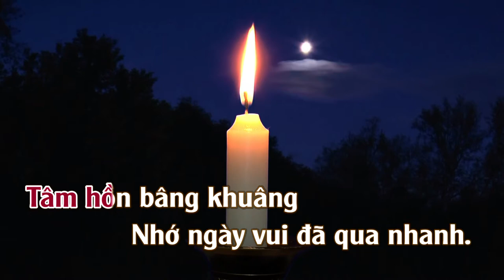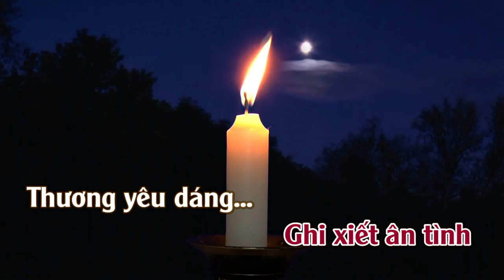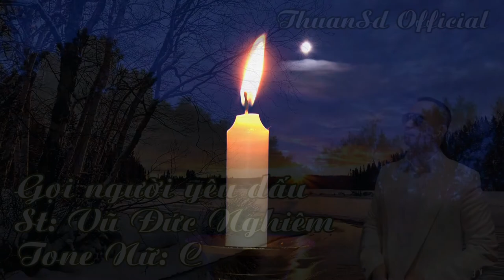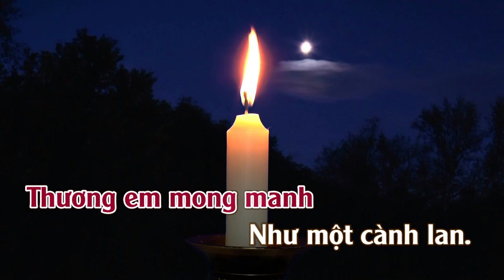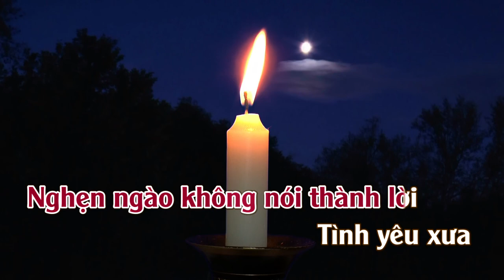Gọi Người Yêu Dấu | Karaoke | Tone | Nữ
Gọi Người Yêu Dấu
Tác giả: Vũ Đức Nghiêm